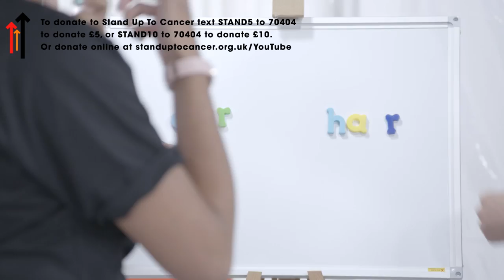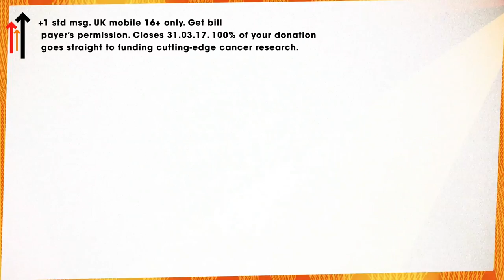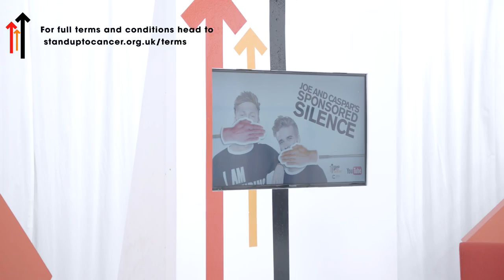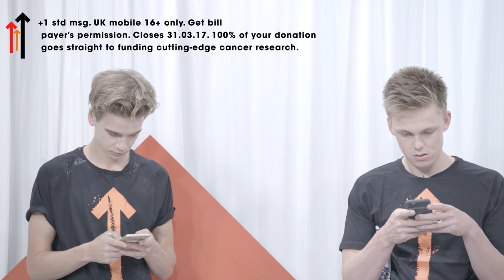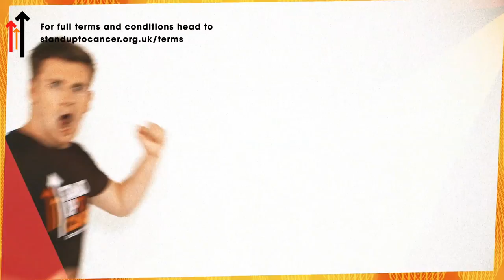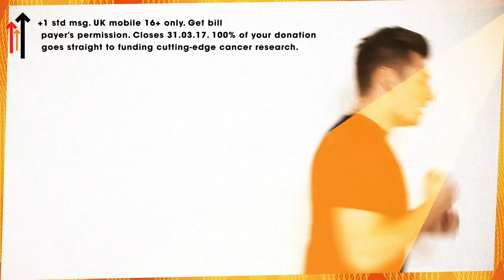Joe and Caspar's sponsored silence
Show your support for Joe by texting JOE5 to 70404 and if you're supporting Caspar, text CASPAR5 to donate £5 that'll go towards kick-ass cancer research.

You can also donate £5 by texting STAND5 to 70404 (UK mobiles only).

Please note text donations can only be made from UK mobiles.

Anyone who texts a donation in will be automatically entered into a prize draw to win a pair of tickets to attend the Stand Up To Cancer with YouTube event on the 15th October.